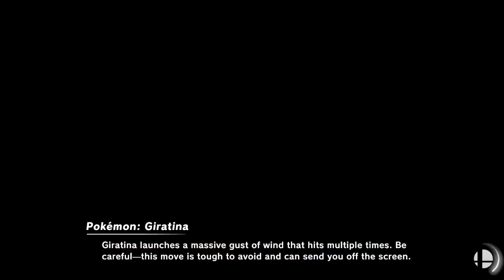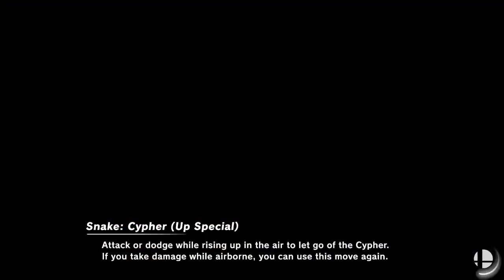[Smash Ultimate] XeNOwifi Monthly 3 (Grands) - SassyFlygon vs GRNT TE | Pokelam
SassyFlygon(Luigi Default) vs GRNT TE | Pokelam(Alex)

 - XeNOwifi Monthly 3
 - May 8th, 2021

Venue Fee: $8
Singles:   $7
Doubles:   $5

Venue Address -
21 Ludlow